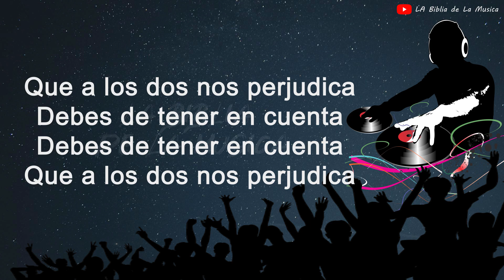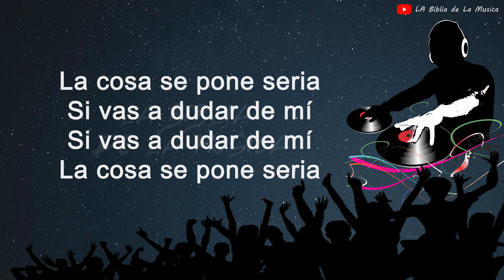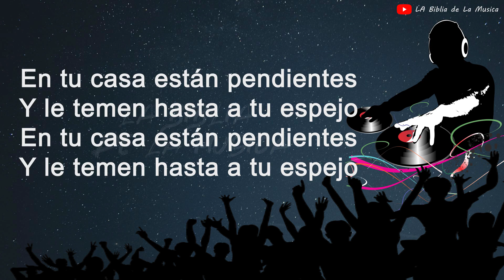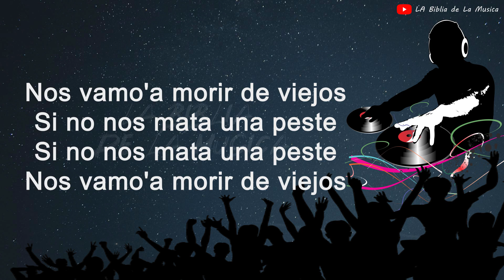El Chanchullito - Diomedes Diaz (Letra)